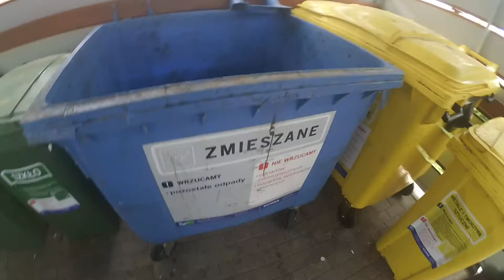Jak segregujesz Śmieci Jak Jesteś Niewidomy?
to jest kanał osoby niewidomej zostaw łapę suba i komentarz